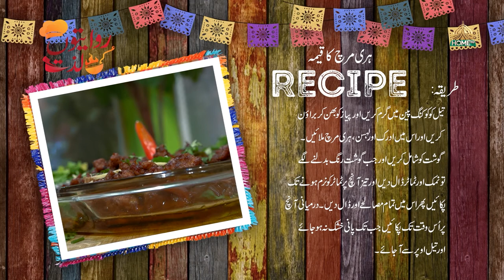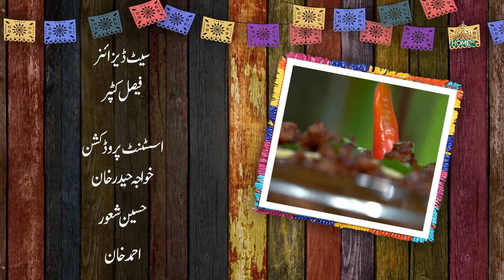RIWAITON KI LAZZAT SEASON 2 | EP -32 | CHEF ASMA WAQAR ALI | 5th MARCH 2024 | SYEDBILALNAQVI